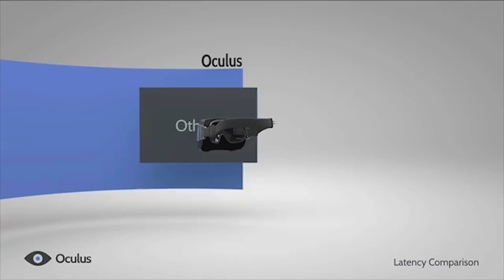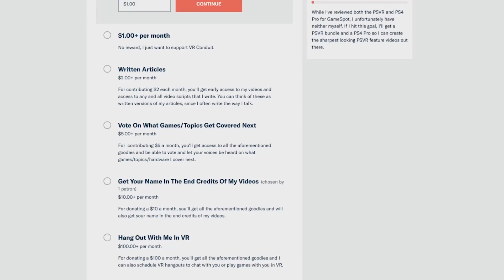VR Conduit Channel Trailer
Hi, I'm Jimmy Thang. You might recognize me from my work at GameSpot, Maximum PC or IGN.

VR has been a big passion of mine ever since I tried the Oculus Rift DK1 back in 2012. It was pretty janky, but after I tried it, I couldn't stop thinking about entering the Matrix. Since then, I've reviewed or have purchased every major VR headset and peripheral out on the market.

Having worked in the industry for so long, though, the dirty truth is that VR content doesn't traffic as well as it should. This means that working at these game sites, I was often prevented from making VR-related videos. You can't blame these sites considering they have so many mouths to feed and need to generate large amounts of page views to do so, but I think it could work if there was only one mouth to feed. I'm talking about me.

The excitement that I see online in the VR subreddits is not echoed in the mainstream games media. So I want to use my decade of professional gaming/tech experience to bridge that gap by dedicating myself to making the best VR videos possible every week. I've produced hundreds of videos in the past and want to break new ground when it comes to producing in-depth VR reviews, features, and interviews across hardware, software, and games. There are so many interesting stories to tell here, and I'm deeply excited to tell them.

Working in the industry, I have long-lasting relationships with Valve, Oculus, HTC, Sony, and more. I want to be the conduit between you and these game companies. That's why I'm calling my channel VR Conduit.

Traditionally, if you wanted to launch a successful YouTube channel, you had to make content that offered a super wide appeal, but I'm doing this channel for those who care about VR or for those who are interested in learning more about the tech. If you're watching this, I want you to feel like this is your channel. And to ensure the channel stays strong, I'm going to need your help.

Many critics say VR is a gimmick; that it's a fad like 3D TVs and that there are no good games to play. If you've ever had an intimate moment and experienced presence in VR, you know this isn't true. There are numerous games worth highlighting. So, let's show them that they're wrong. With your support, I want to debunk these myths, highlight the coolest games worth playing, and better explain the technology.

Depending on how much you donate to the Patreon each month, I'll provide you awesome things like written articles, early access to videos, allow you to vote to see what games get covered next, hang out with you in VR, and more.

Together, we can set  an example of how the games media should cover VR.